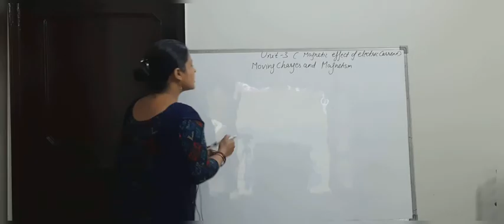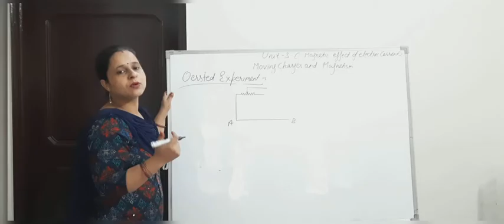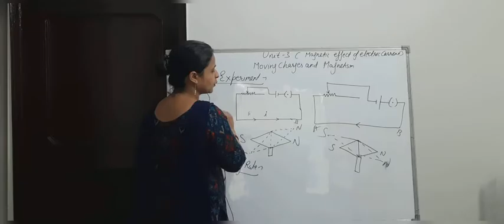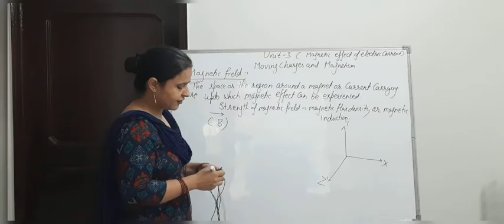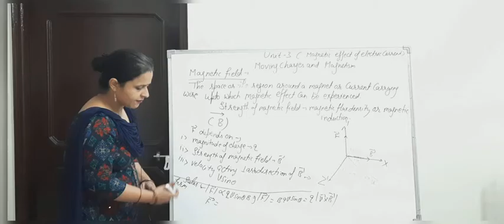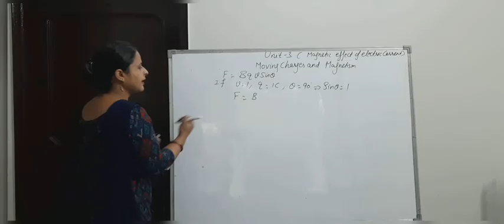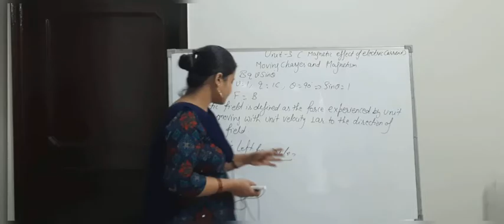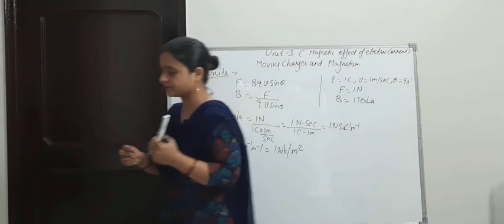12 magnetic effect of electric current 40